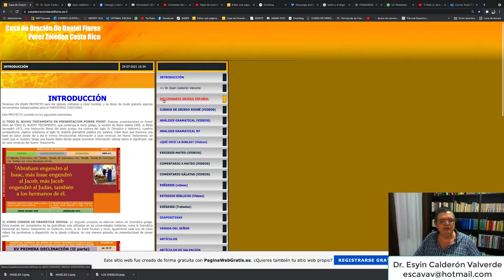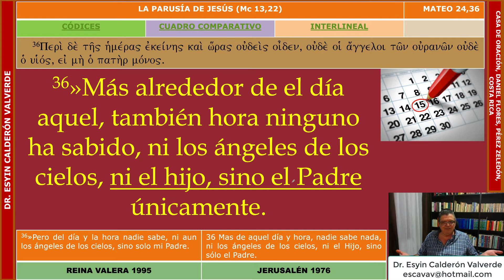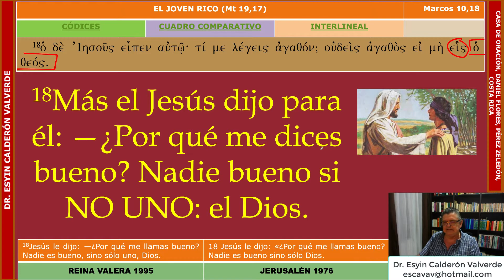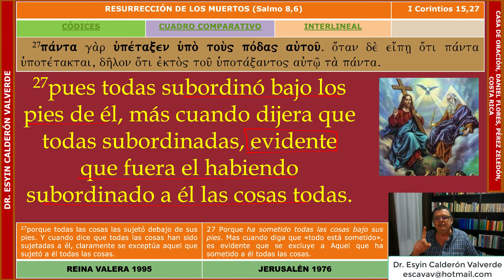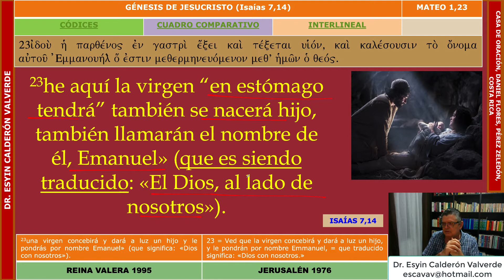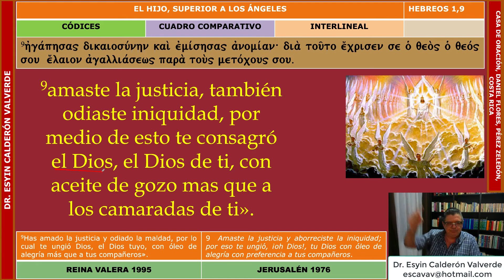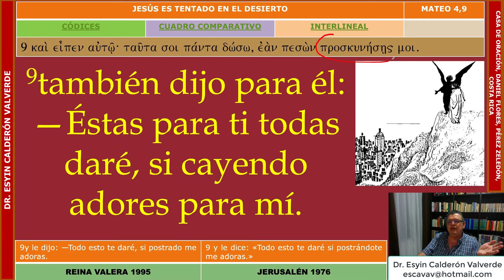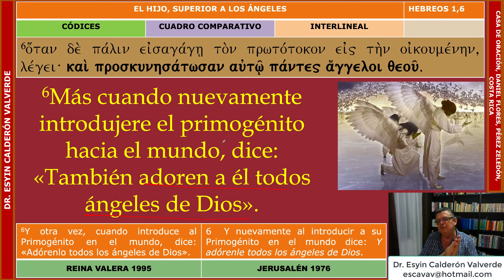QUÉ DICE LA BIBLIA: JESUCRISTO ES DIOS